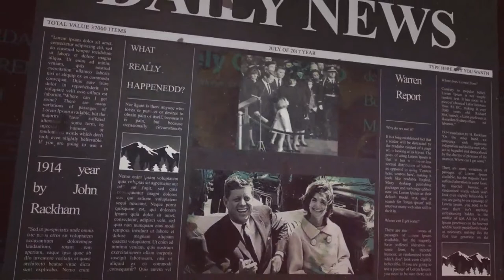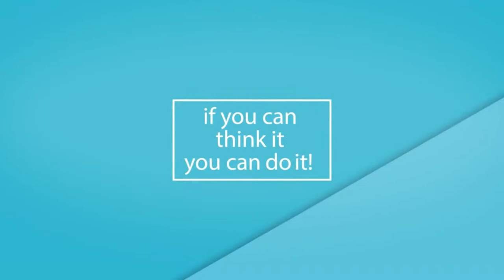January Jones Sharing "Raise Your Fees Without Losing Clients" with Jan Wallen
Jan Wallen combines her years of experience as a corporate account executive and sales mentor to help consultants, coaches and speakers can raise their fees as much as 25% with confidence. Clients who work with Jan Wallen raise their fees as much as 25%, as soon as their next conversation with a client, even if they’ve hesitated to do it before. Her clients often see results in the first week or two.

January Jones Sharing Success Stories is broadcast live Tuesdays at 2PM ET.

January Jones Sharing Success Stories TV Show is viewed on Talk 4 TV

January Jones Sharing Success Stories Radio Show is broadcast on W4CY Radio part of Talk 4 Radio on the Talk 4 Media Network

January Jones Sharing Success Stories Podcast is also available on Talk 4 Podcasting iHeartRadio, Amazon Music, Pandora, Spotify, Audible, and over 100 other podcast outlets.